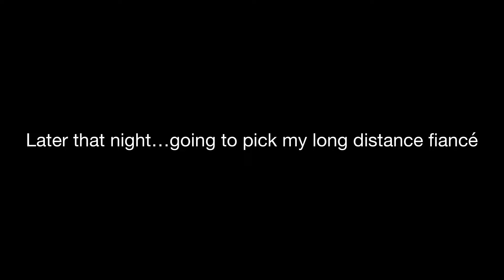Meeting My Long-distance American Fiancé //For The First Time In 5 Months.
Meeting my long distance fiancé after 5 months of long video calls and sleepless nights because of the distance.

In this video I also show case the Airbnb we stayed while in Nairobi Westlands. Apartment was at sky nest and is close to shopping malls like satin center.

Follow our journey of love.